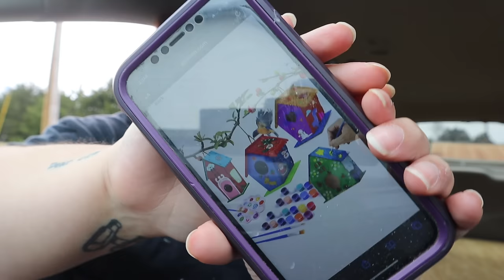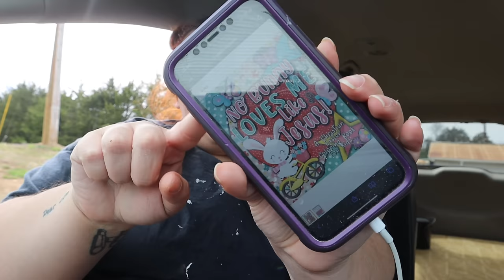LARGE FAMILY MOBILE HOME LIVING IN THE HILLS OF TENNESSEE | spend the week with me | new additions!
Double wide mobile home | mobile home living | large family mobile home living